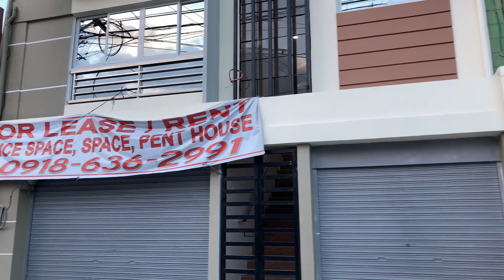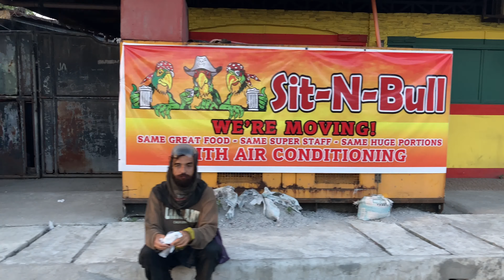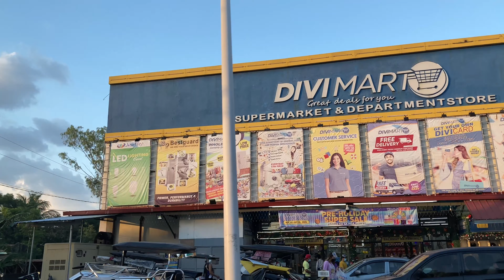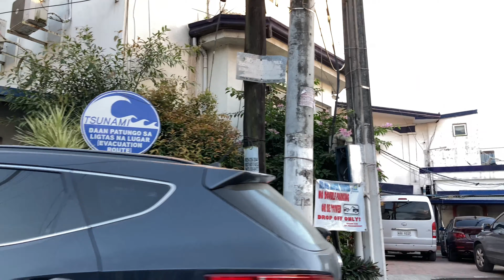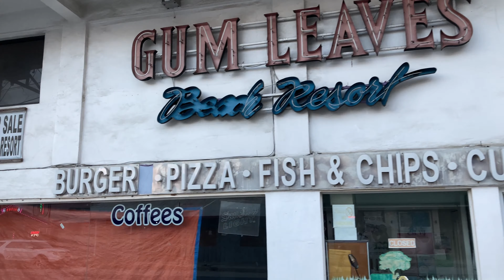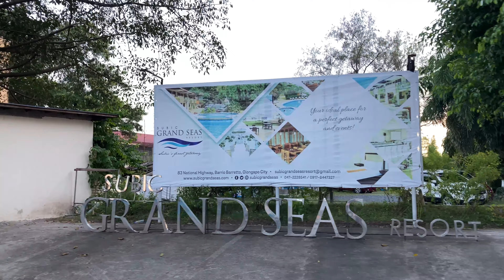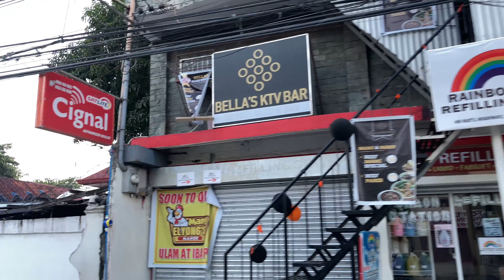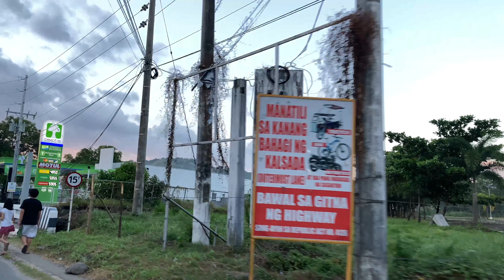Barrio Baretto City Tour (Subic Bay, Philippines 2021)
Barrio Baretto City Tour, Subic Bay, Philippines
Bars & Restaurants